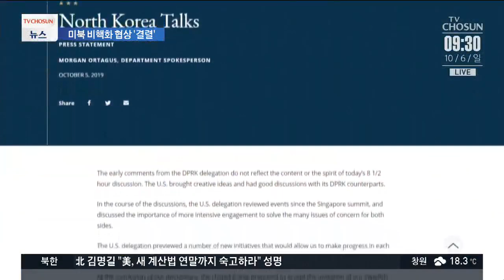미북협상 결렬…"미국 빈손으로 나와" vs "창의적 제안했다"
7개월만에 다시 시작된 미북 비핵화 실무협상이 결렬됐습니다. 북한은 미국이 '새로운 계산법' 없이 빈손으로 나왔다고 결렬에 대한 책임을 떠넘겼고, 미국은 협상테이블에서 창의적 아이디어를 제시했다며 북한의 비난을 반박했습니다.